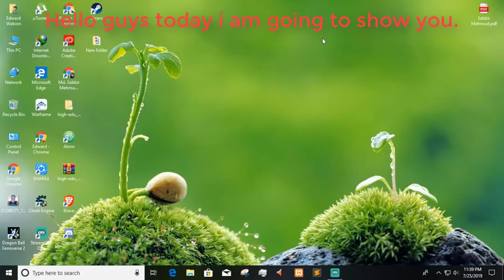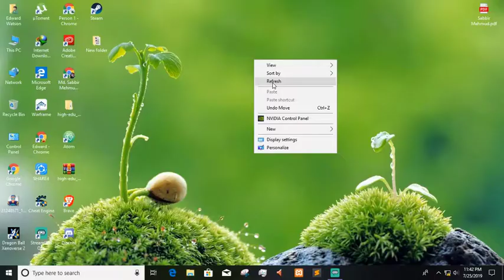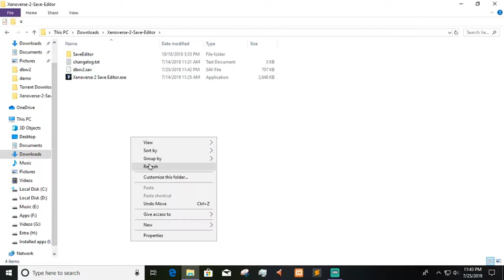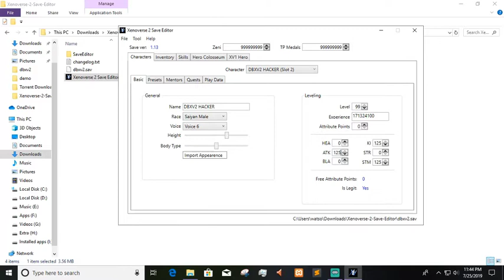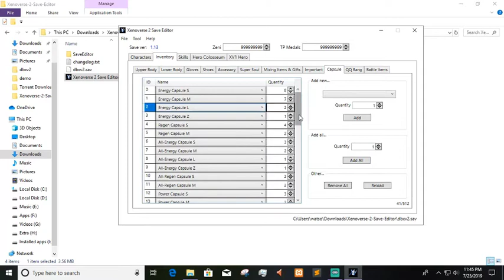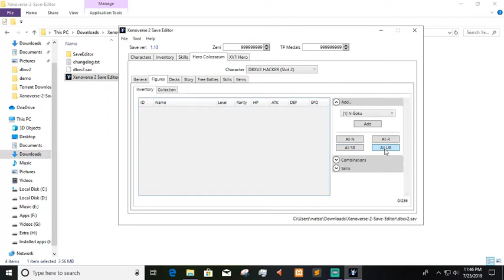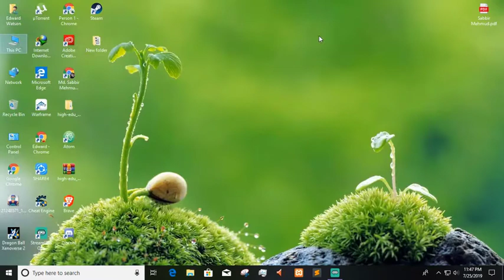How to hack or use save editor in DBXV2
i am a full day gamer u can play with me when u want.